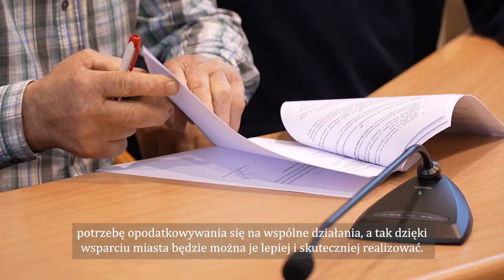Dotacje dla działkowców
Gdyński samorząd zakończył 1. edycję konkursu grantowego dla Rodzinnych Ogrodów Działkowych. To pilotażowy projekt, który ma na celu wsparcie finansowe poszczególnych ogrodów w częściach wspólnych ROD. W grudniowym naborze wzięło udział 16 ogrodów. Uzyskały łączne dofinansowanie na 2024 rok w kwocie 128 tys. zł. Umowy z działkowcami podpisał prezydent Gdyni Wojciech Szczurek.